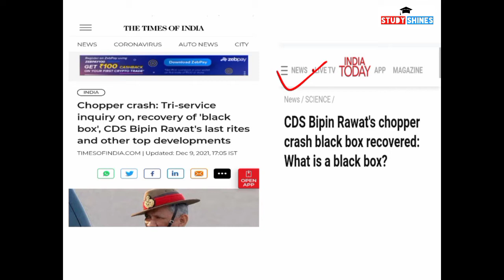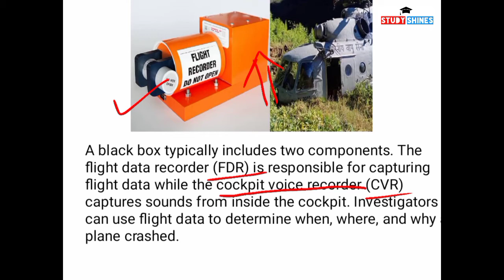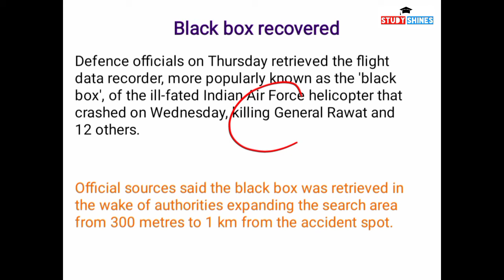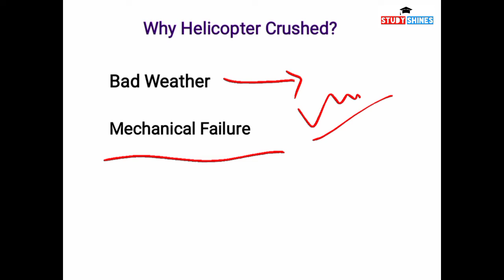CDS Bipin Rawat Halicopter crash Black Box Recovered by IAF Team |ব্ল্যাক বক্স কি?